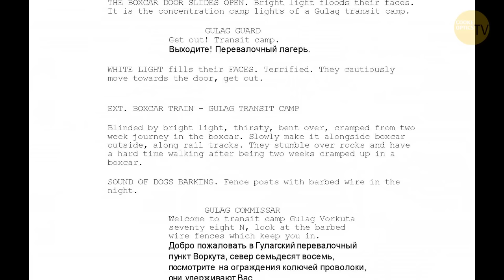How To Plan Your Film Production || The Film Production Process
Knowing how to work with your crew to plan your production day is essential knowledge. Next in our 'Film Production Process' series, cinematographers Gavin Finney, Fabian Wagner and Phil Meheux discuss their working practises when in production.